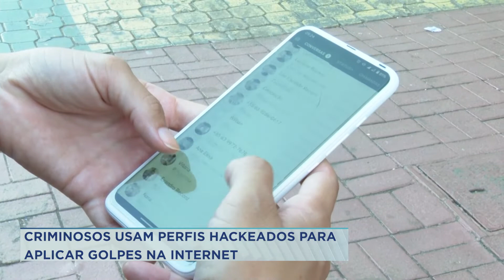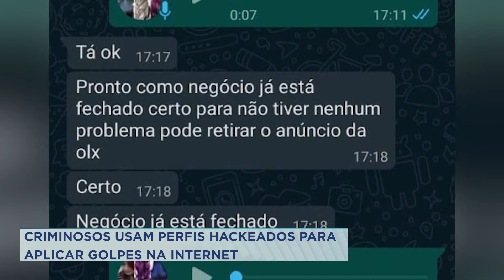CRIMINOSOS USAM PERFIS HACKEADOS PARA APLICAR GOLPES NA INTERNET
📍Palmas, canal 7.1
📍Araguaína, canal 6.1
📍Gurupi, canal 3.1
📍Paraíso, canal 8.1